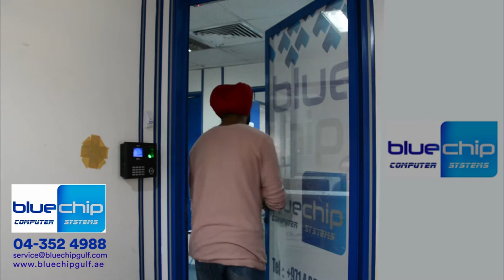BlueChip Computer Systems - bfound.io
BlueChip Computer Systems is among the leading systems integrators in the Middle East, with a top-notch portfolio of IT solutions using some of the world’s cutting-edge products from leading brands such as HP, Cisco, Avaya, Apple and others.

Headquartered in Dubai, UAE with a nationwide IT presence, we have been the IT Support and Solutions provider of choice for small and medium businesses all over Dubai, Sharjah, Abu Dhabi and the Middle East. Our branches in GCC countries (like Qatar, Kingdom of Bahrain) and India have given us the privilege of having a spectacular exposure towards the dynamics of international market.

Our capability to serve the client in local and global markets have enhanced, catalyzed or boosted our confidence in expanding our business thoroughly. Our Operations Center works 24/7 providing IT Support Services and Server Monitoring to small and medium sized organizations.

We also deliver cost effective and efficient designs, project implementations, maintenance contracts thus providing our customers the highest level of service in all industry verticals such as Large and Medium Enterprises, Conglomerates & Airlines, Government, Oil & Gas, Banking & Finance, Hospitality, Healthcare and Education sector

From Computer Support Services, IT consulting, IT outsourcing, Helpdesk Services, Server Backup & Disaster Recovery and CCTV Security to Industry Specific Strategic IT Consulting, IT Managed Support Services, Business Telephony Systems, Server and Network Infrastructure Security and other IT Services – Bluechip Computer Systems LLC is your IT partner. We are also System Integrators and suppliers of high performance HP server, Cisco products, Voice and Data Communication, Digital security and Audio Visual Products/Services. Being the market leaders in Unified Service Delivery Management solutions we are focused on assuring service delivery for the world’s most demanding and complex service delivery environments. We are committed to provide total customer satisfaction by providing you the best products and quality service supports when it comes to information technology.

We are partners with all major technology vendors and are pioneers in delivering technological solutions and services in Enterprise Computing, Data Networking & Security, Voice & Telephony, Microsoft Licensing & Solutions, Value Added Services, Business Continuity & Disaster Recovery, Data Centers, Audio Visual, Access Control, CCTV, Video Conferencing.